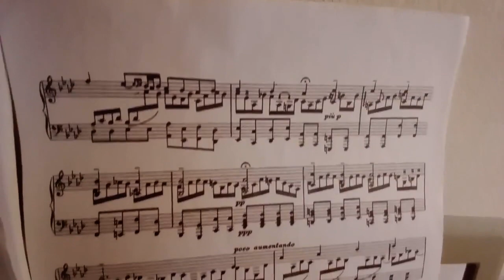"Ich ruf zu dir, Herr Jesu Christ" BWV 639 - J. S. Bach (Solaris OST)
00:00 - 01:01 Variation;
01:02 - 05:12 Ich ruf zu dir, Herr Jesu Christ.

On February 5th, so the day before yesterday, a film was released in Mosca back in 1972 that somehow marked me tremendously, which I consider immortal and which is part of my person: Solaris by Andrej Tarkovskij.
In the sense that the track you will see me playing shortly is a constituent part of who I am. I think that together with the Laura Palmer's Theme of Twin Peaks by Angelo Badalamenti it is now the most authentic soundtrack that has accompanied my existence for some years now. It is a real obsession.
Those who know my channel a little probably already know that I have a version of this piece published last summer but actually made even further back, during the summer of 2019.
That version is original style, now I propose this version for solo piano (CP80), of which perhaps a version sung with vocalizations will be made. I propose this version also for my mother's birthday. Kabei - Our Mother (2008) by Yoji Yamada is a film that I saw a few months ago and in which there is this piece that is the background to a final poem that naturally has its sense for the film and for the woman / mother protagonist. But I believe that in some aspects it can also be superimposed on my mother's life. I believe that these two works of art added together also represent the total sacrifice that is my mother's life. I was saying, in this film I was able to listen to this piece through an unpublished version, piano + soprano and which apparently is nowhere to be found. I didn't have time to do it like that (but also because it's a bit impossible, the soprano's voice covers the piano) but the style is the same. I am waiting for a lady, who among other things has already done the cover sung on my instrumental of The World Spins (if anyone wants to see the video this is her to make her video with vocalizations on this version of mine. Also in March, the month in which there will be a new anniversary of the film, I will publish another version of the original style track with a different instrument from that of the absolute version, that is the one published last summer. If it comes to my mind I can also publish it immediately because I have it ready. But, I do not think so.